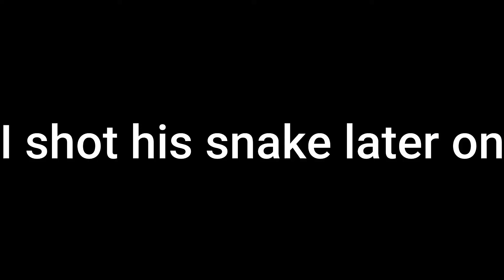MY FRIEND GOT BANNED | Sea of Theives funny moments.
and yes he really did get banned